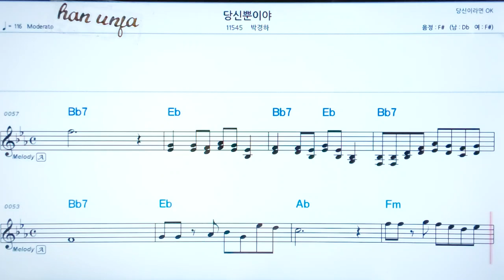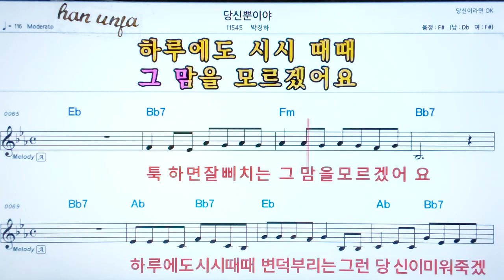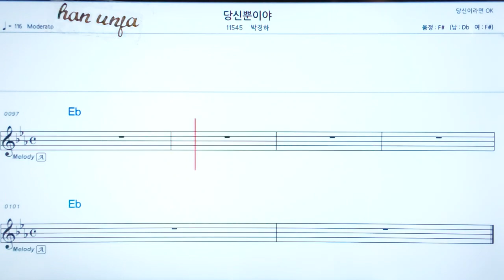💖 당신뿐이야/박경하 👍코드,악보, 코드 ,Karaoke*카라오케 반주